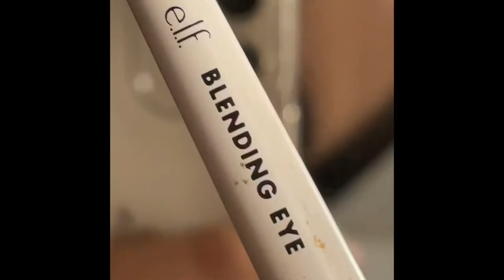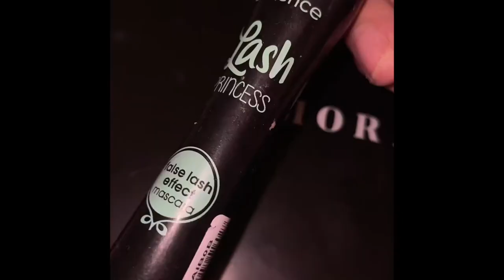Wing Eyeshadow Look | RED EDITION💋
hi beautiful people! I made a video on how to create an eyeshadow look ( wing eyeshadow ). here’s all the links to music & makeup!

Morphe Palette 35O3
WetNWild Concealer S/ Light Medium
Elf Blending Brush (C- White)
Lash Princess - False Lash Effect
Strip Lash Adhesive Glue ( Latex Free )
4pairs Volumized False Eyelashes ( SHEIN Lashes )
Glow Gleam Beam Highlighter Palette

THANKS 4 WATCHING :p

( yes it looks pink but it’s red I swear 🥸)